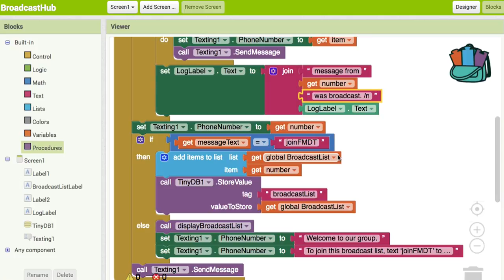AI 048 Finish